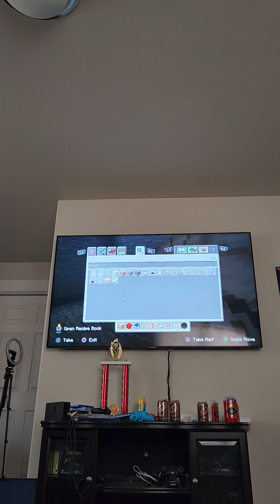Sonic and Tails 2: flying short " Knuckles makes a cage for Sonic"(2023)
In this short, Knuckles makes a cage for Sonic, but... Frank wants a friend and Knuckles doesn't want to do that because he's to busy making the cage for Sonic. Frank kicks Knuckles off the server. What do you think will happen, FIND OUT!!!